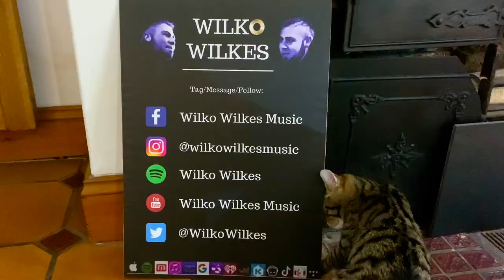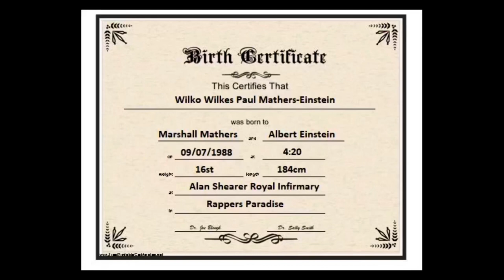Daddy Shark - Wilko Wilkes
Daddy Shark is the fifth single from UK alternative fast rapper Wilko Wilkes

This video was shot and produced on my iPhone at no cost apart from an ice pop and a couple of broken ribs 😅

Don’t worry, Daddy Shark is here to fix 2020 – you won’t believe your eyes, ears or your nose! 😱

2020 has been a crazy year for us all – it’s been a whirlwind of emotions but often not very fun, so I’m bringing the fun back with a track so fun that it has already been banned in North Korea for being too fun! 🙈

I’d like this track to put a smile on the face of anyone who’s struggling! 😘👊

This is a whirlwind chronicle where I’m kicking off my flip flops, letting loose and slapping down my beatslaying credentials. 🎙 😄

I’m doing my own thing without having to pander to the usual stereotypes of being a rapper and I’m enjoying it. I’ve got about as much street cred as Curly Watts but I sleep soundly at night knowing I’m not trying to be someone that I’m not. 👌

Whatever happens with this I’m proud of myself just for doing it so there’s no such thing as failure.  I’m out of the self-constructed cage and enjoying myself making music that I love. You can love it or ignore it, I don’t mind 😄

Best case scenario is that I can inspire somebody else to stop delaying what they’ve been craving, what they’ve been putting off for their whole lives, and take some time to start being creative and feeding their passion. 👍

As always thanks to everyone who’s supporting and showing an interest, I know I’ve got great people on my side and I’m lucky to know you.  Anything I can help you with just shout. 👊

Let me know what you think of it, and if you feel so inclined please help to share it far and wide to spread the love to whoever may need it! 🥰

Also on Apple Music, Deezer and all credible streaming platforms just search Wilko Wilkes

Based on Baby Shark by Pinkfong